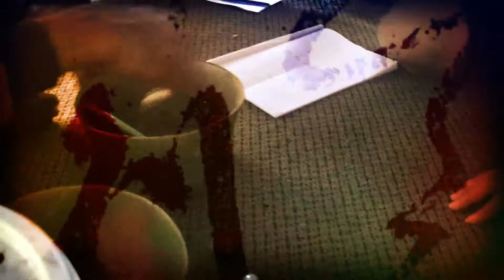PELATIHAN LELE DI BOGOR PART. 25 "Pakan alternatif Benih Lele"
"Pakan alternatif Benih Lele"